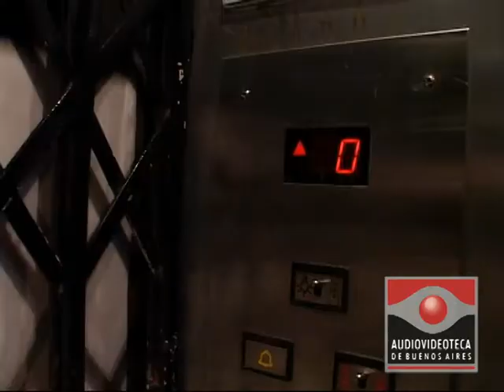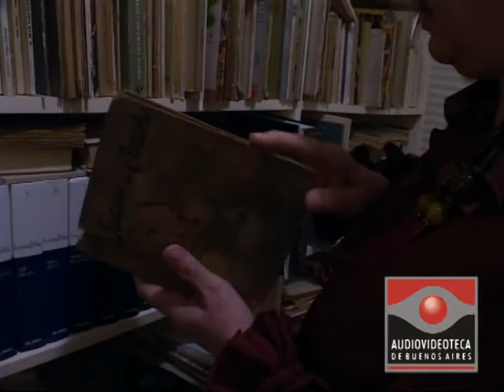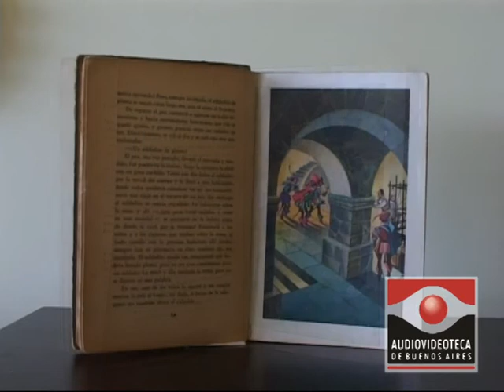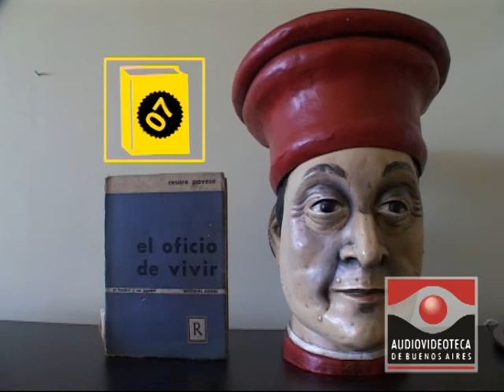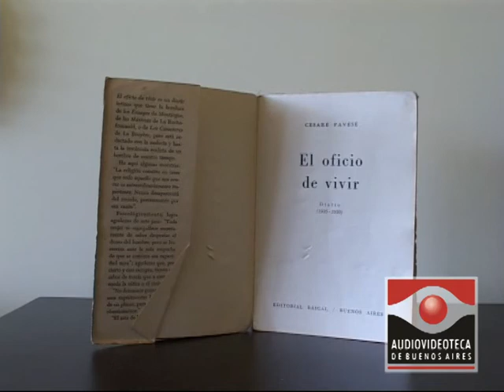Obra en Construcción: Juana Bignozzi 1/2 - Audiovideoteca de Escritores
Los escritores cuentan los secretos de su trabajo.
Juana Bignozzi. Buenos Aires, mayo 2005. Primera parte.
Documentales de 20 minutos.
Idea y dirección: Alejandra Correa y Karina Wroblewski